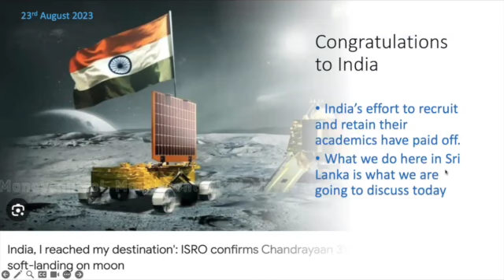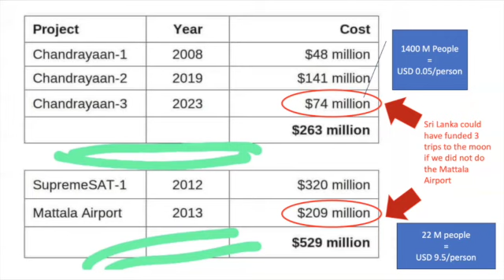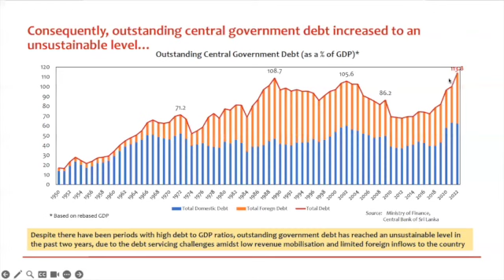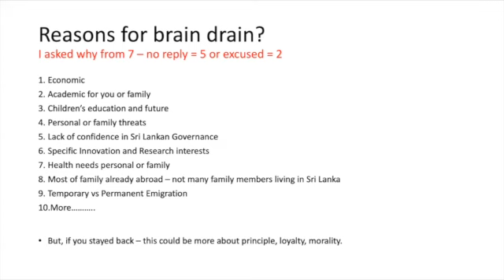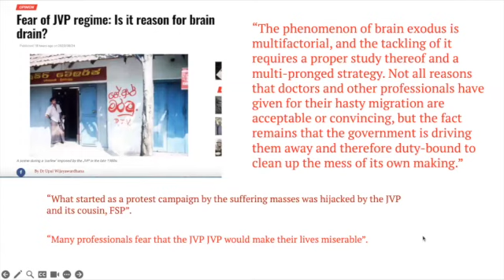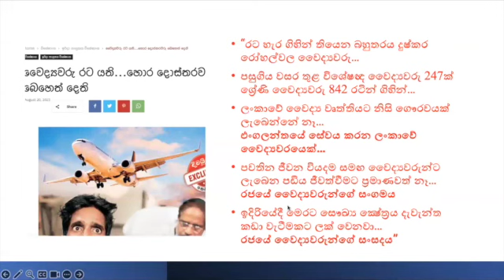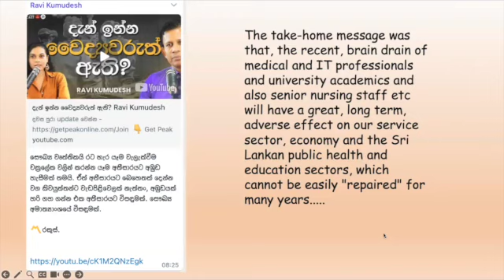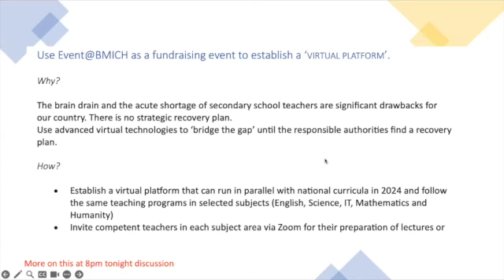Brain drain from Sri Lanka: Reasons and Resolutions Discussed 27th August 2023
Please listen and send your suggestions, and comments to make an outline necessary for resolutions in the short term and in the long term.